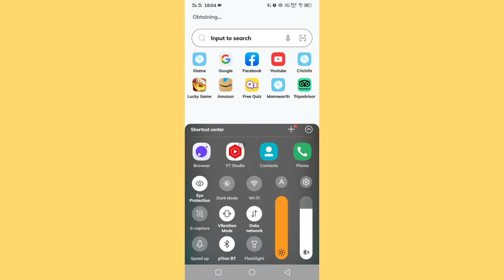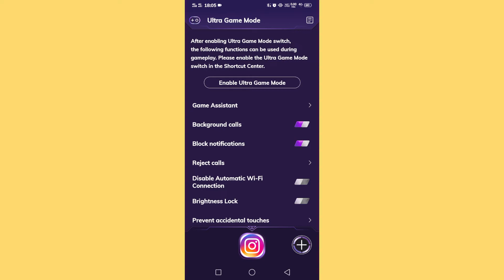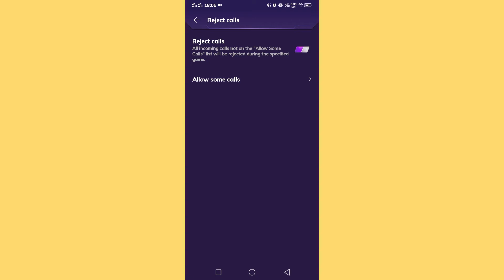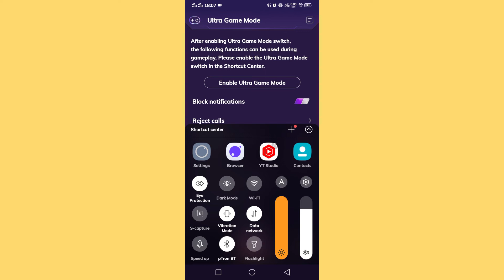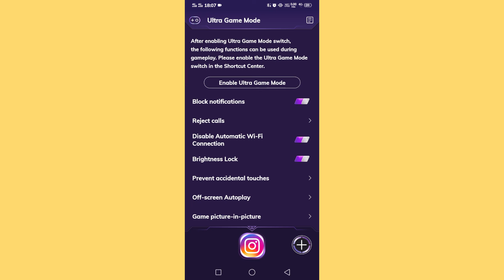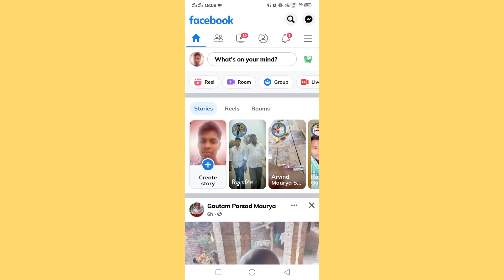Vivo Y15 Ultra Game Mode Setting | How To Ultra Game Mode Setting In Vivo Y15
Vivo  Y15 Ultra Game Mode Setting
How To Ultra Game Setting In Vivo Y15
Vivo Y15 Ultra Game Setting In Hindi
Vivo Y15 Phone Main Ultra Game Mode Use Kaise Kare
Use To Ultra Game Mode On Vivo Y15
Vivo Y15 Ultra Game Mode Application